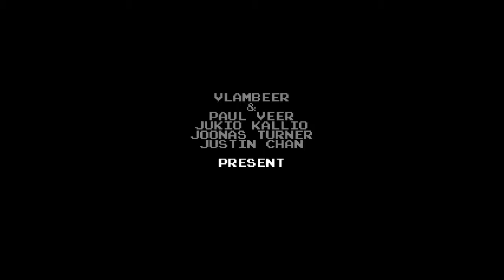John Garett gra w: Nuclear Throne #18 "W tej grze policja to ..."